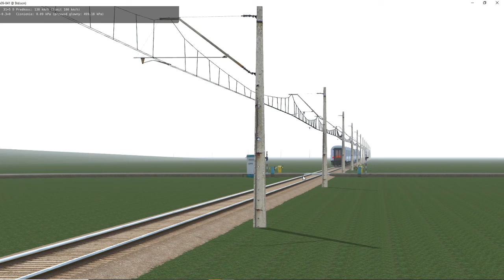TLK Branicki na prośbę Marcin Marcin